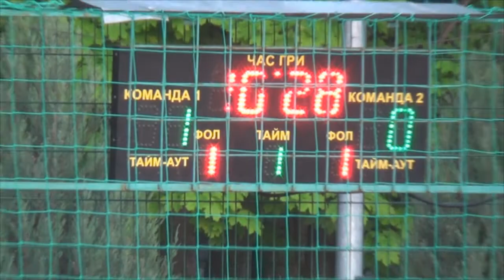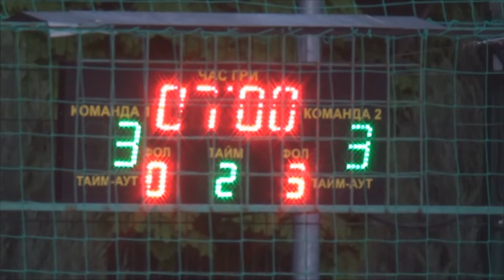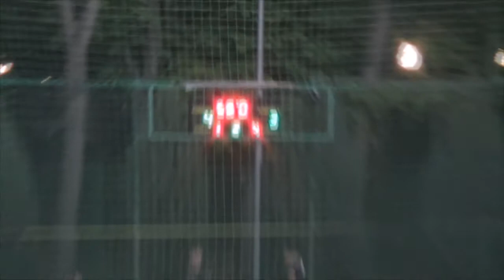9 КХ 6 Лига Auchan Юнисеф 2